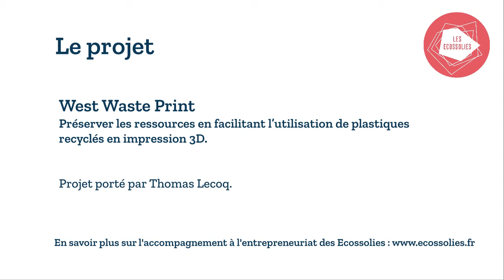Mon idée d'entreprise sociale - West Waste Print (par Les Ecossolies)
De mars à juin, Thomas Lecoq a testé son idée d'entreprise sociale et solidaire, dans le cadre de nos ateliers Popcorn. Découvrez son idée West Waste Print en vidéo !

West Waste Print :
Préserver les ressources en facilitant l’utilisation de plastiques recyclés en impression 3D.

Projet porté par Thomas Lecoq.

Les Ecossolies, le lieu ressource pour imaginer, tester et développer vos idées d'entrepreneuriat social et solidaire. En savoir plus